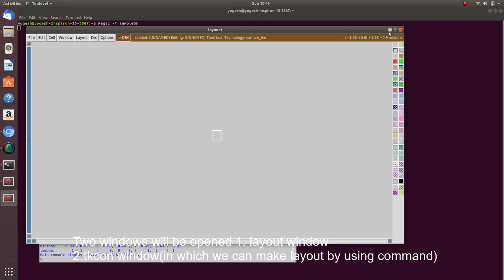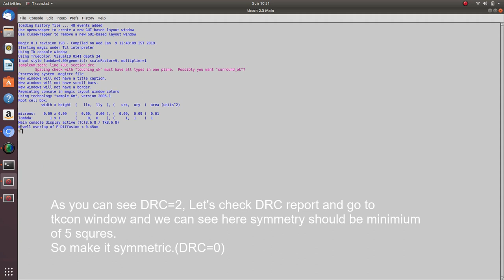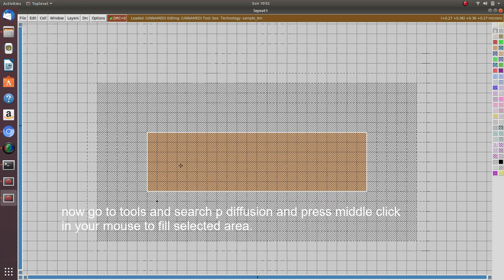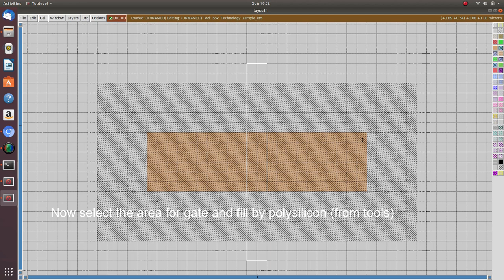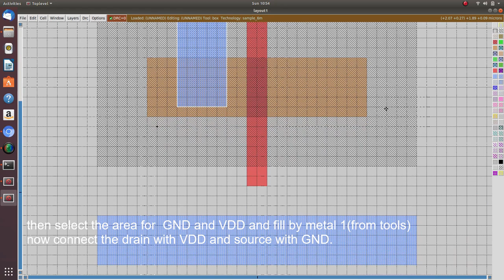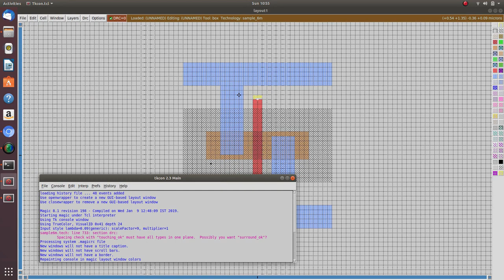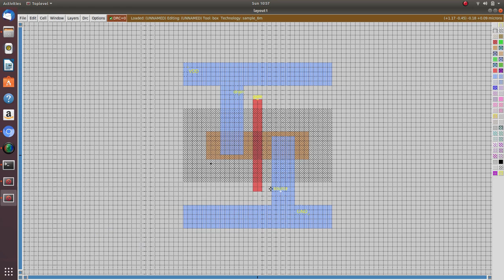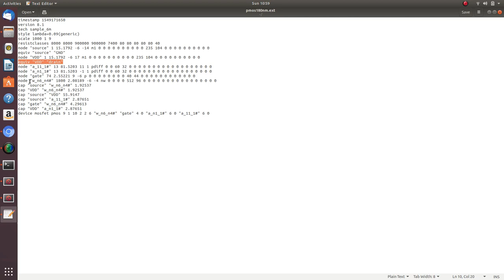How To Design Pmos Layout in Magic Using 180nm Technology | Extracting The Layout .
This video is about, how we can design a pmos layout in magic with 180nm technology.We will be extracting the layout into sim file(for simulation), spice file.
For simulation to begin with Irsim watch  out the  previous video